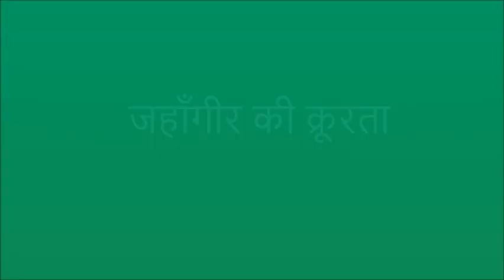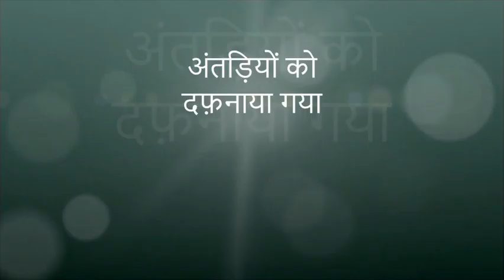JAHANGIR|| Nur-ud-Din Muhammad Salim,|| Fatehpur Sikri ||fourth Mughal Emperor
Prince Salim was the third son born to Akbar and his favorite Queen Consort, Mariam-uz-Zamani in Fatehpur Sikri on 30 August 1569